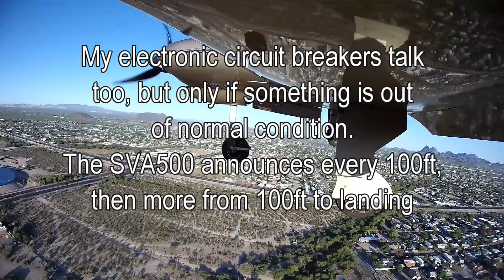N486K talking to me during landing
Yes, my bird talks. Here's some of what it says to me when I'm landing.